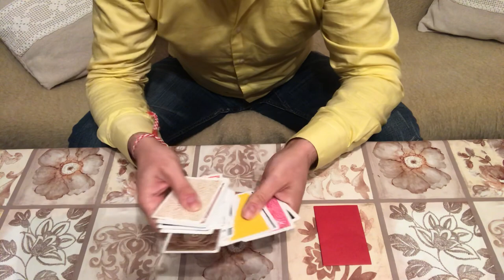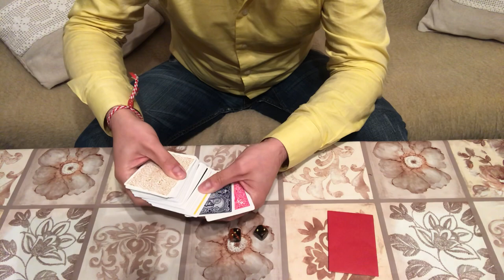Ментализъм от вкъщи (част 1) - Предсказание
Поради мерките за борба с коронавирус пандемията и прекратяване на културните мероприятия, то ще направя няколко видео демонстрации в домашни условия.
В тази първа част ще видите едно предсказание. Може да коментирате, споделяте, да харесате фейсбук страницата ми и да се абонирате за ютуб каналът ми.
Приятно гледане ;)